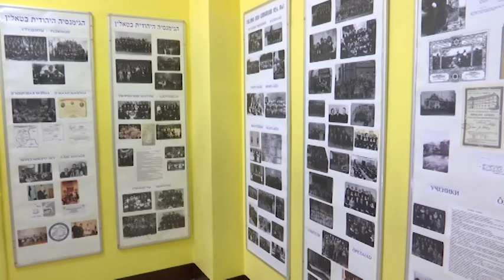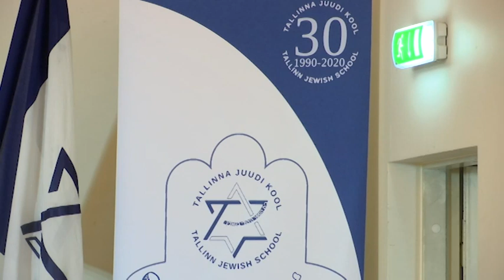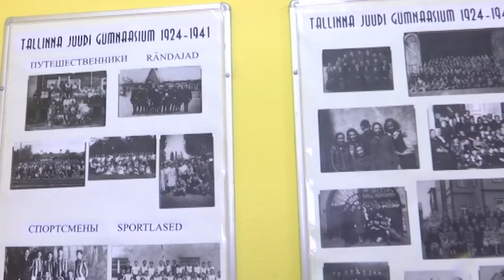В Таллиннской еврейской школе — торжественный день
Таллиннская еврейская школа отметила в среду, 16 сентября, 30-летие с момента возобновления учебной работы, а также открытие нового учебного направления.